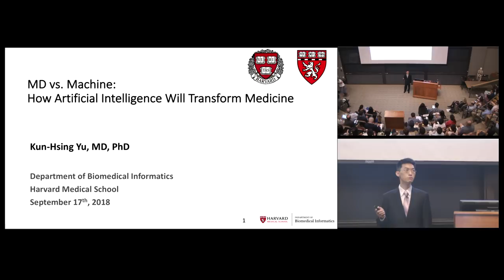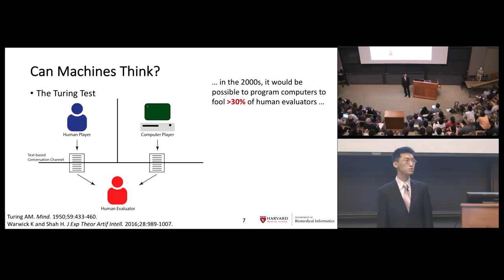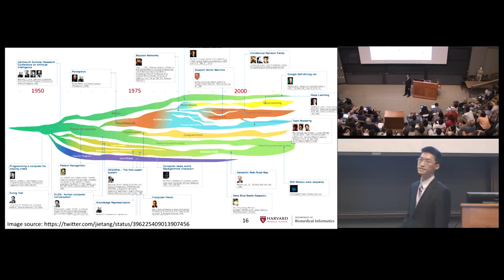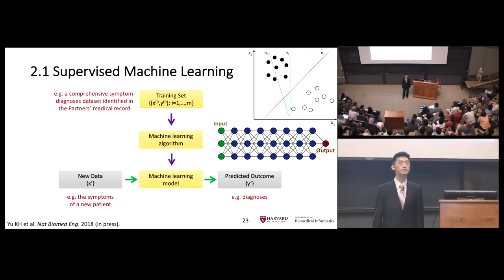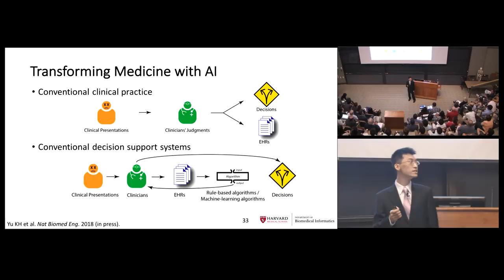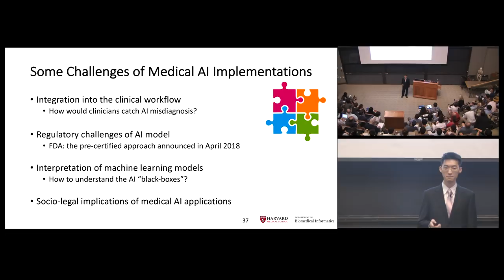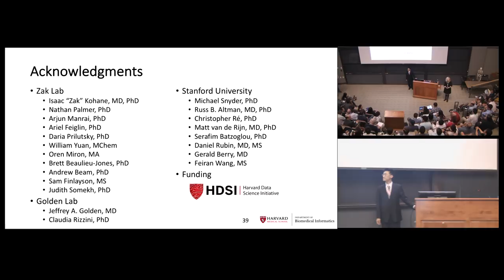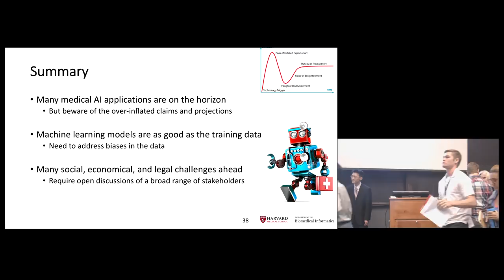MD vs Machine: How Artificial Intelligence Will Transform Medicine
Artificial intelligence is gradually changing medical practice. With the recent progress in data collection, advanced machine learning methods, and high-performance computing infrastructure, AI can assist in disease diagnosis, treatment selection, and prediction of patients' clinical outcomes.